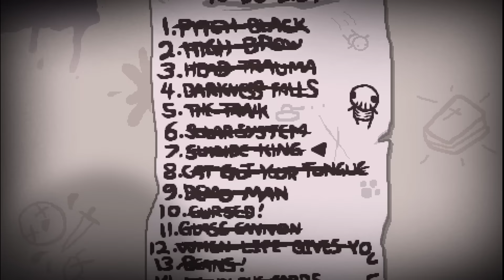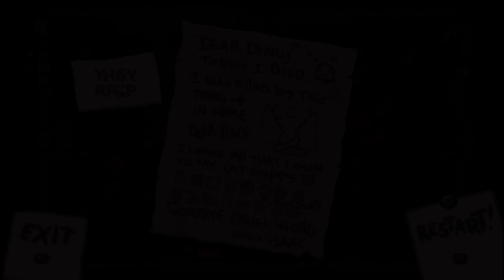The Binding of Isaac: Afterbirth - PAY TO PLAY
Hey everybody and welcome to my Let's Play of The Binding of Isaac: Afterbirth! This is the expansion to Rebirth, which itself was an expansion to The Binding of Isaac.
I fully completed Rebirth and achieved Real Platinum God status, but Afterbirth adds so much more, including new characters, items, levels and even modes! Getting back on top is going to take a while, and I'm going to die a lot while doing it.

SEED: YHSV RFGP
SEED: VDEH B3TS